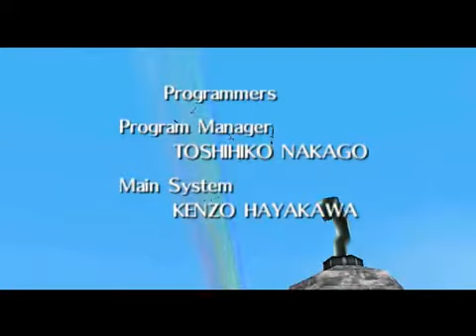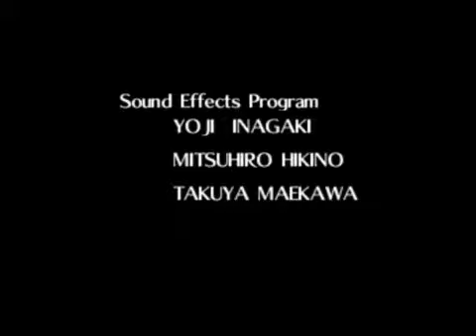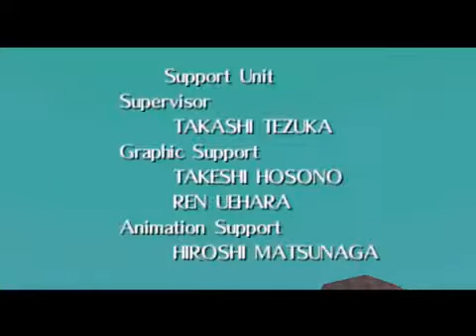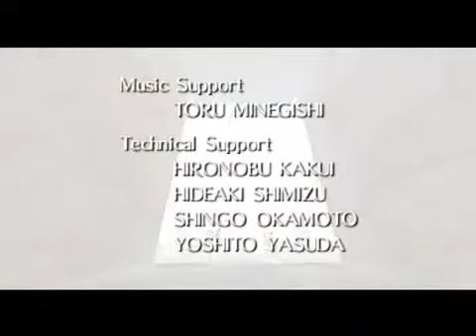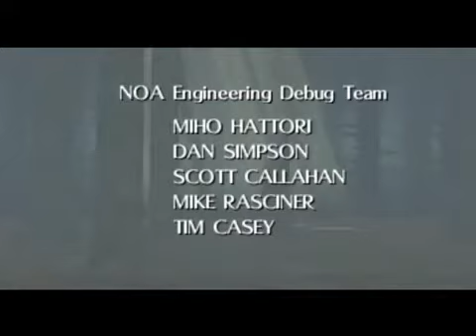Credits - Majoras Mask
as it says